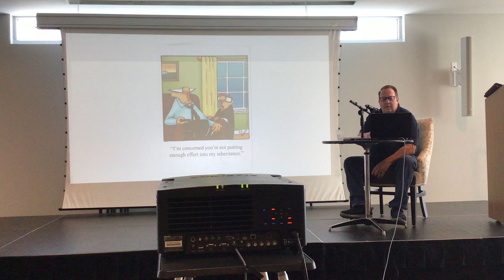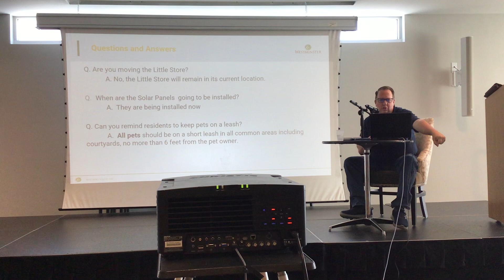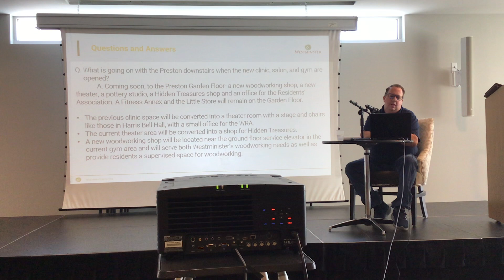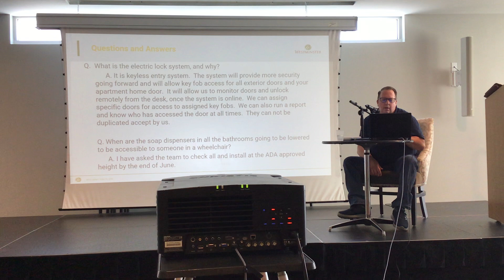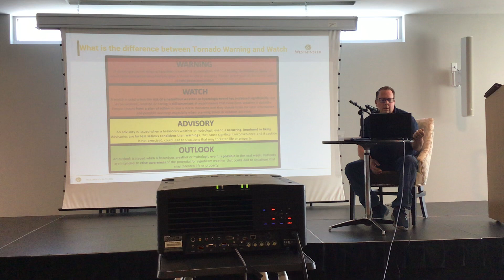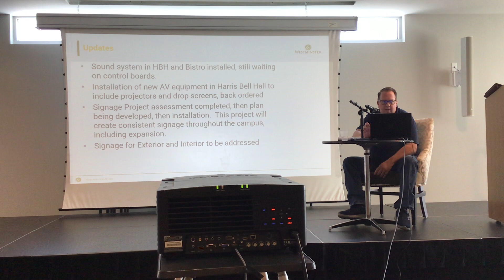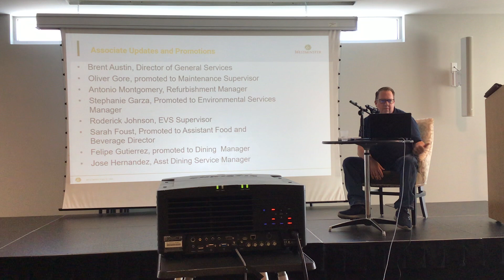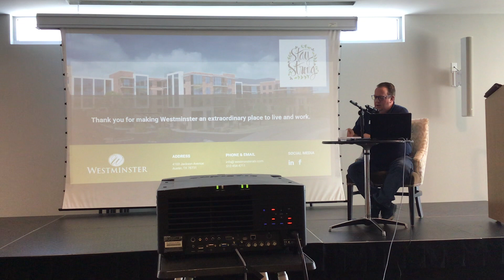Chuck Chat June 17, 2022